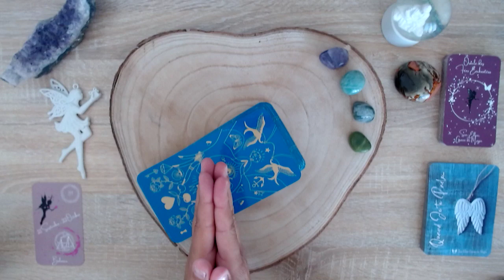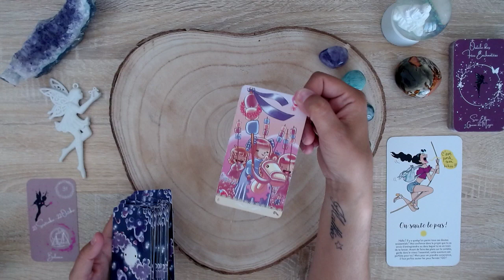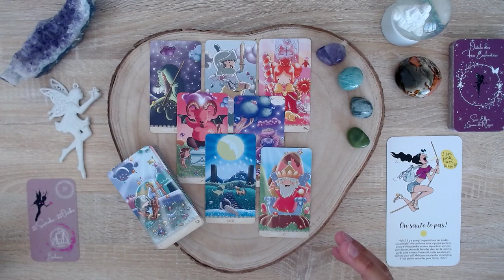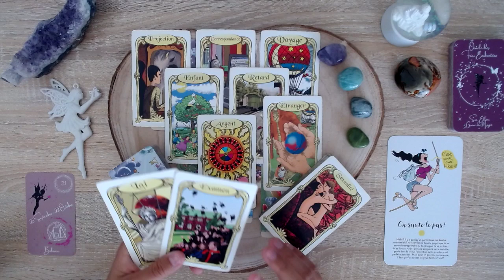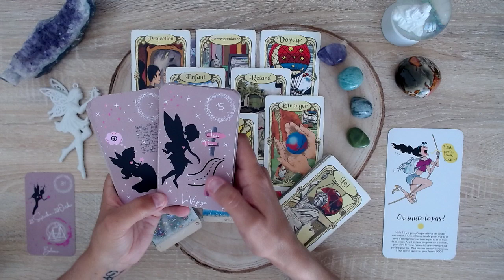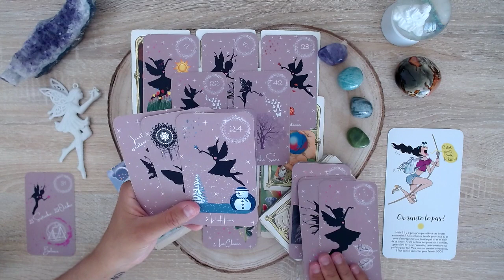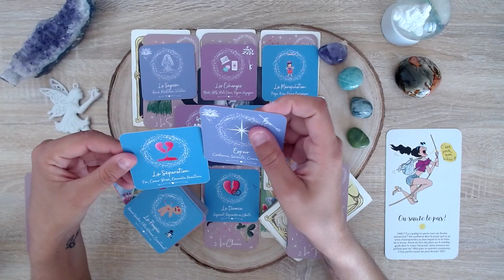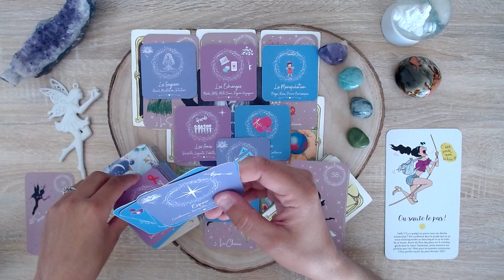♎ BALANCE ♎ MAI 2022 - ON SAUTE LE PAS !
INTRODUCTION : 00:00
ÉNERGIE PRINCIPALE : 01:14
LE HAPPY TAROT : 02:10
L'ORACLE DES MIROIRS : 06:05
L'ORACLE DES FÉES ENCHANTÉES : 10:05
L'ORACLE QUAND JE TE PARLE : 13:00
L'ORACLE GRAINE D'AMOUR : 14:54

Magiquement
Sue-Ellen

▬▬▬▬▬▬▬▬▬ VIDÉOS A DECOUVRIR ▬▬▬▬▬▬▬▬▬

▬▬▬▬▬▬▬▬▬ FORMATIONS ▬▬▬▬▬▬▬▬▬

LES AVANTAGES DES FORMATIONS EN LIGNE :
100 % en ligne : pour étudier où vous voulez, quand vous voulez, en fonction de votre emploi du temps
Accessible de façon illimitée et à vie : pour vous former à votre rythme et visionner la formation autant de fois que vous le souhaitez
Progressive : imaginée pour vous permettre d’intégrer pas à pas les riches programmes grâce aux modules bien découpés
Vivante : des vidéos filmées comme en présentiel avec des animations dynamiques et un formateur captivant
Certifiante : vous recevez à la fin de la formation un certificat vous permettant d’attester auprès de vos clients de votre sérieux
Suivie : Pour garantir votre satisfaction à la fin de ce programme, vous aurez accès à un service après-vente par email, présent pour vous accompagner en cas de problème technique.